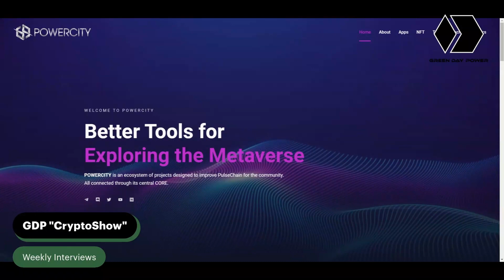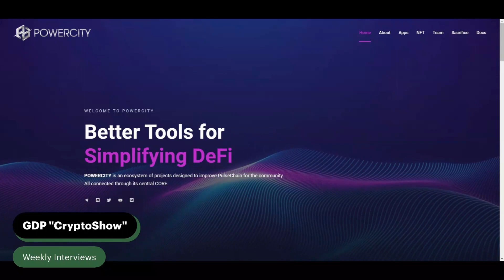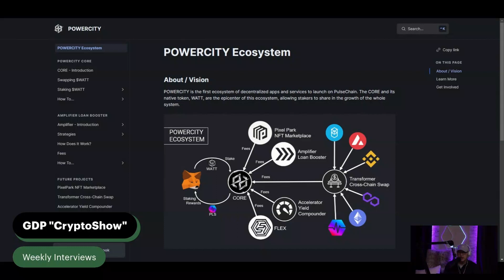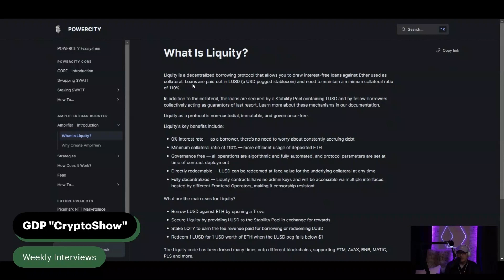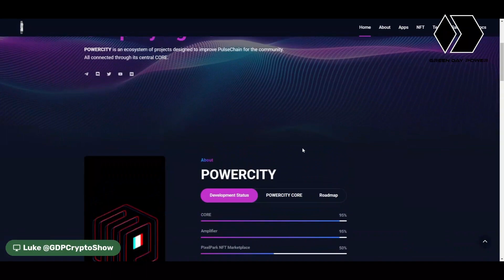Jesse KNOWS ALL ABOUT Pulsechain! (GDP Interviews - JustAskJesse)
If you are stuck in crypto or not sure how to get to the NEXT STEP and want to invest in 1 on 1 coaching w/ Luke please inquire at the following e-mail =